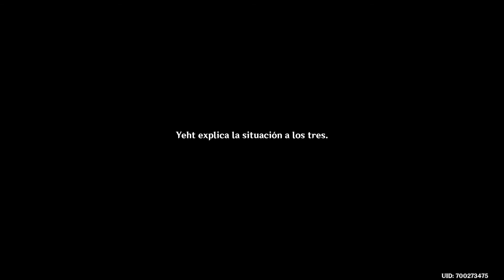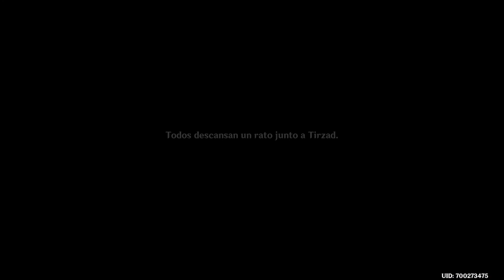Genshin Impact - Ep 299 - Letargo dorado. Perdida en el mar de arena. ¡Nuestras primeras ruinas!